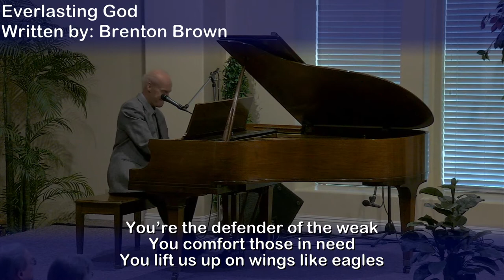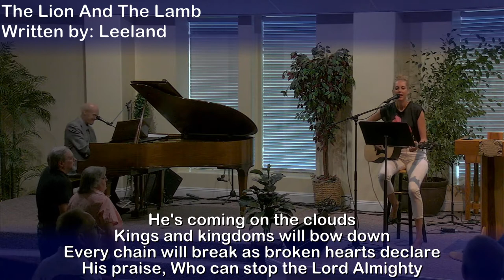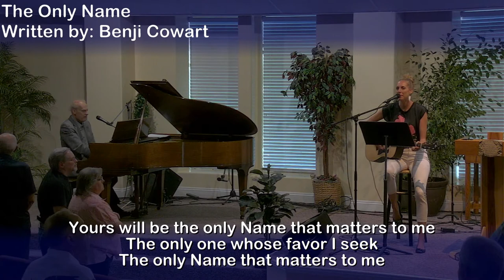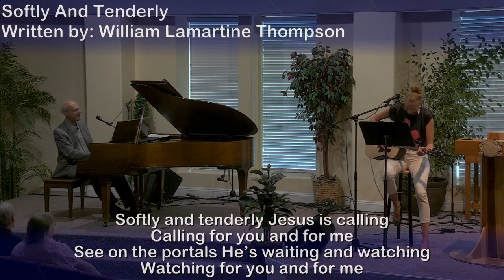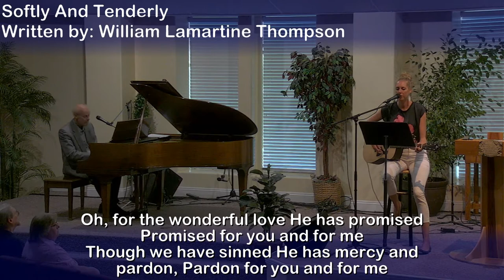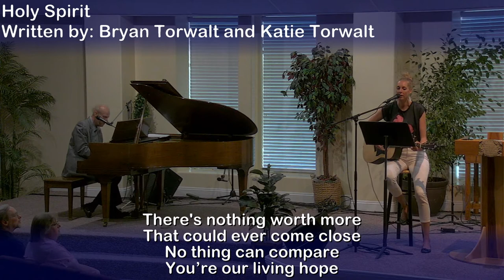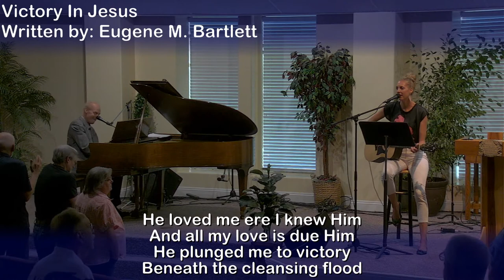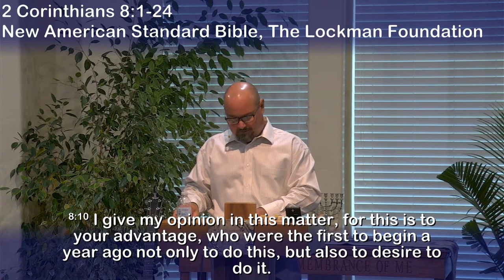2 Corinthians 8:1-10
Series: The Book of 2 Corinthians

Songs performed by Toby Waldowski and Olivia Simko:
1. "Everlasting God" by Brenton Brown
2. "The Lion And The Lamb" by Leeland
3. "The Only Name" by Benji Cowart
4a. "Softly And Tenderly" by William Lamartine Thompson
4b. "In The Garden" by Charles Austin Miles
5. "I Will Trust In You" by Lauren Daigle
6. "Holy Spirit" by Bryan and Katie Torwalt
7. "Victory In Jesus" by Eugene M. Bartlett
8. "The Lord's Prayer" by Albert Hay Malotte